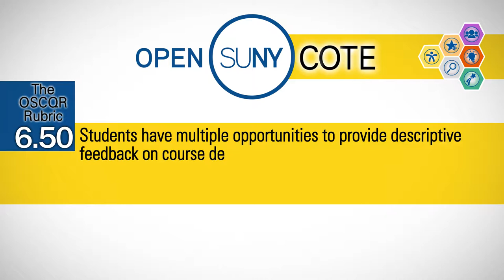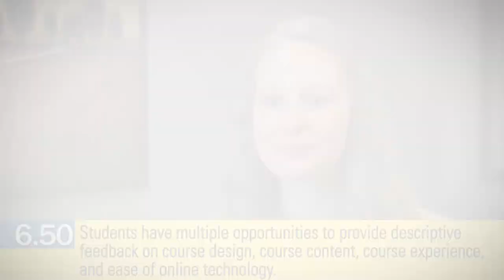Standard 6.50 (the OSCQR Rubric)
The Open SUNY Course Quality Review (OSCQR) Rubric - Section 6.50 - Students have multiple opportunities to provide descriptive feedback on course design, course content, course experience, and ease of online technology.